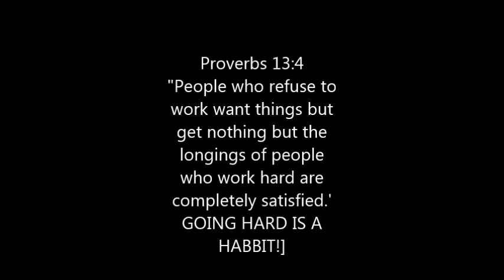Advanced basketball ball handling workout (aka extreme 2 ball workout)